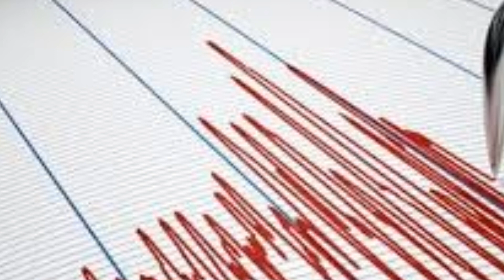Çanakkale KÖTÜ Haber! Korkutan DEPREM! SON DAKİKA Açıklaması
Çanakkale deprem mi oldu sorusu merak içerisinde araştırma konusu olmaya devam ediyor. Kandilli Rasathanesi tarafından yapılan son dakika açıklamasına göre  4 şiddetinde bir deprem meydana geldiği duyuruldu. Meydana gelen deprem koyler ilçelerinden hissedildi.